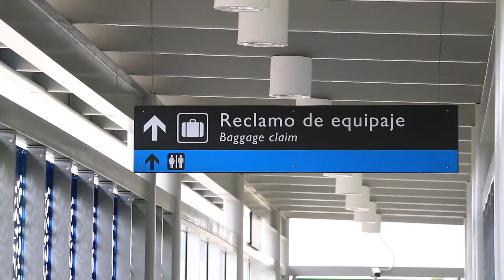Modernización y Ampliación del Aeropuerto El Caraño de Quibdó.